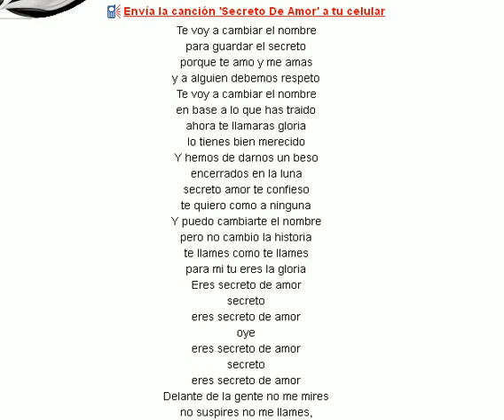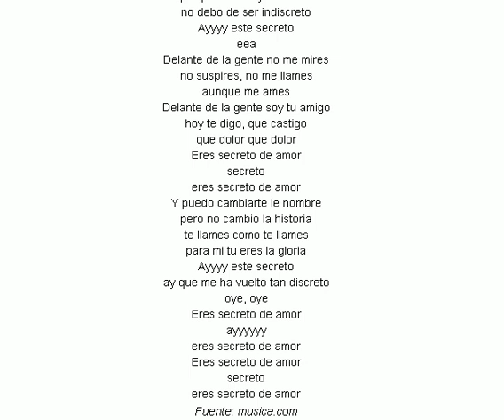Secreto de Amor (KARAOKE) - Joan Sebastián